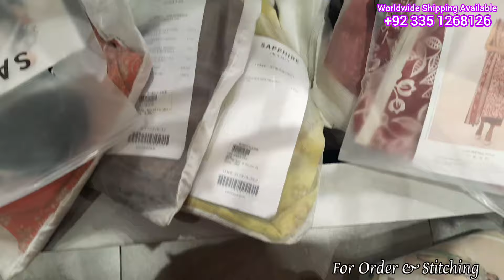Sapphire Sale Last Day Vlog 450 | Sapphire Sale Ka Jummah Bazar/ Sapphire Biggest Sale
In Today's video I'm going to share Sapphire biggest Sale 2024 on entire stock This is the last day vlog 450